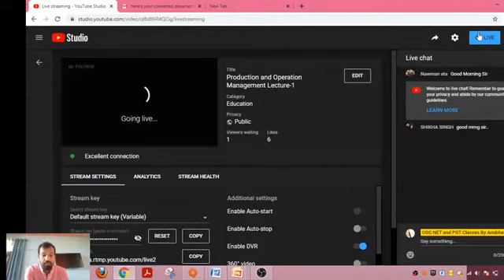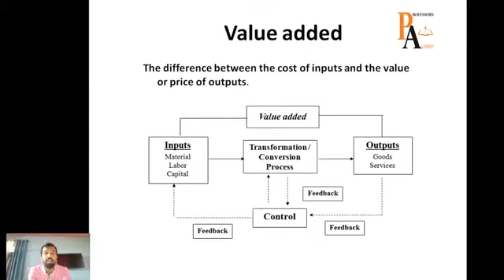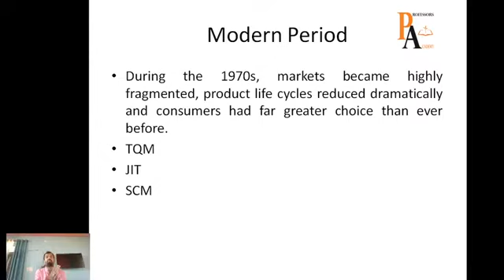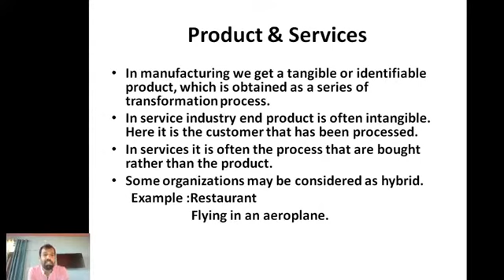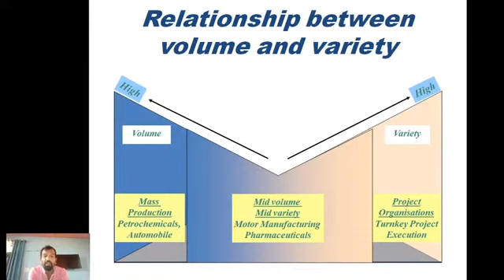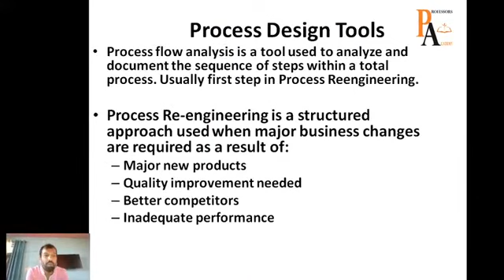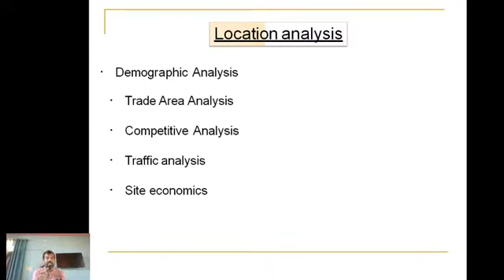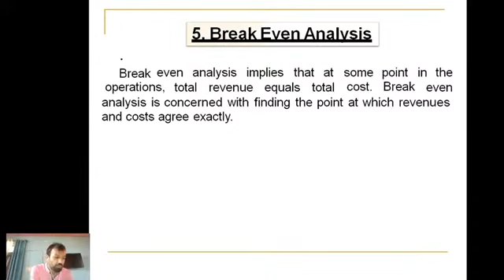Production and Operation Management UGCNET2021 UGCNETINMANAGEMENT The Professors Academy